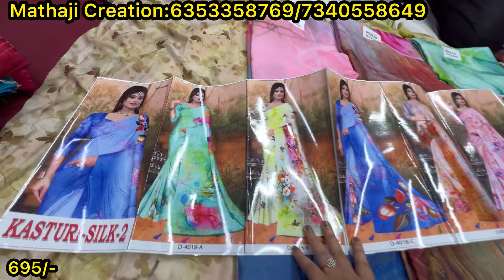Chickpet Bangalore wholesale Fancy Sarees starting from 165/- || single saree courier available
Shop Address👇👇👇
Mathaji creations
Shop no 11,Ground floor
Kolla complex, Avenue road, chickpet
Bangalore 560002

 chickpet bangalore shopping, chickpet shopping, chickpet fancy designer sarees, chickpet fancy sarees, chickpet wholesale fancy designer sarees